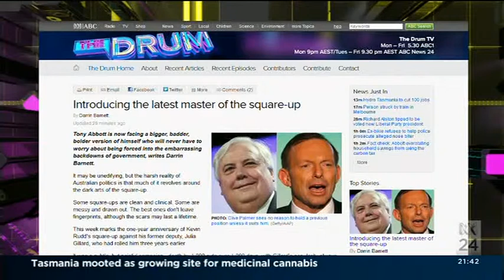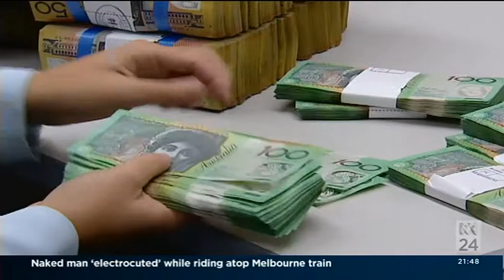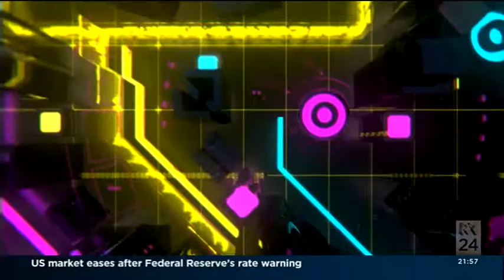Michael Cooney on The Drum - Friday 27 June 2014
Watch Chifley Research Centre Executive Director Michael Cooney stand up for progressive values on The Drum.